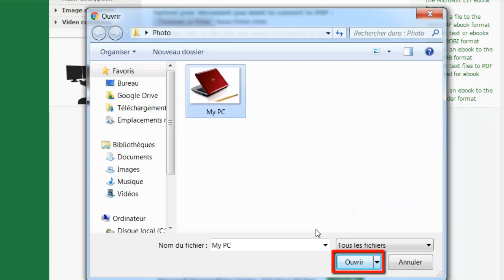Comment convertir une image en PDF (JPEG, JPG, PNG, BMP…)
Comment convertir une image en PDF (JPEG, JPG, PNG, BMP… en PDF)

Dans cette vidéo, je vais vous  expliquer comment convertir une image en PDF (JPEG, JPG, PNG, BMP… en PDF).

Alors pour ce faire, veuillez suivre ces étapes:

2- Dans la catégorie « Document converter », sélectionnez « Convert to PDF » ;
3- Cliquez sur le bouton « Choisissez un fichier » puis sélectionnez la photo à convertir ;
4- Finalement, cliquez sur le bouton « Convert file ».

Comme ça vous allez convertir une image en pdf en quelques secondes.